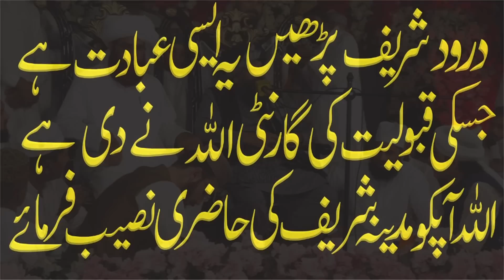Dr Suleman Misbahi New full Bayan 14 August Special Bayan || AAJ KAY NOJAWAN || Very Emotional Byan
We are sorry for the ads these ads are running by YouTube.
Rana Movies Islamic Provides Authentic materials to his Viewers If any-one find any unauthentic content on our youtube channel which is anti Islamic or against any law or personality please notify us at our email : and we shall make all the efforts to block it after reviewing.